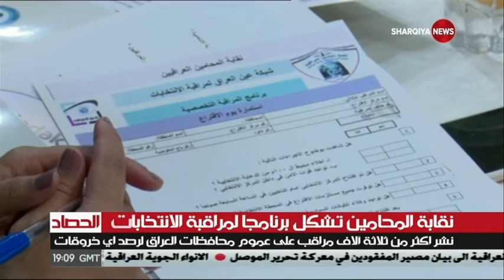نقاية المحامين تشكل برنامجاً لمراقبة الانتخابات .. للشرقية نيوز خطاب عادل